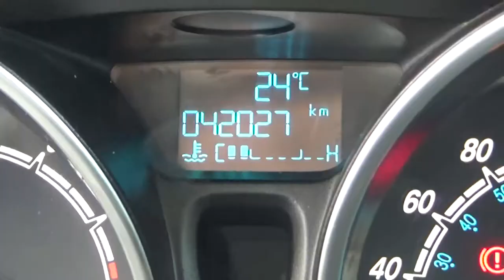Ford / Fiesta / 2017 - HM107863